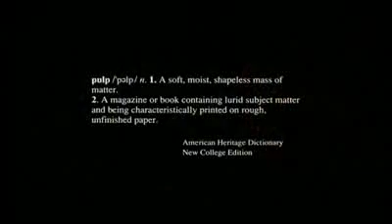Blame It On The Pop - DJ Earworm 2009 random movie mash up remix